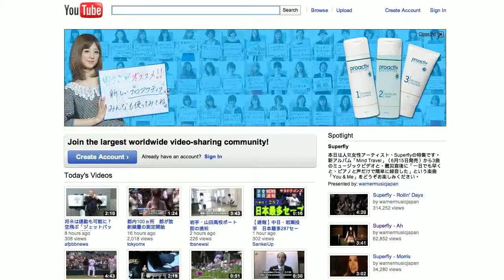Proactiv Solution - 20110616 YouTube Masthead (JP)